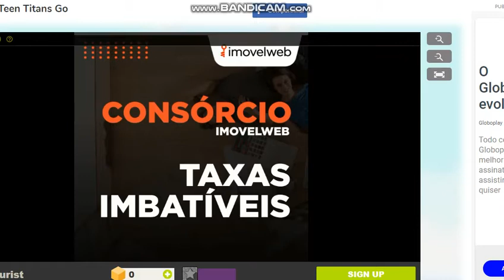jogando kogama: TENN TITANS GO!